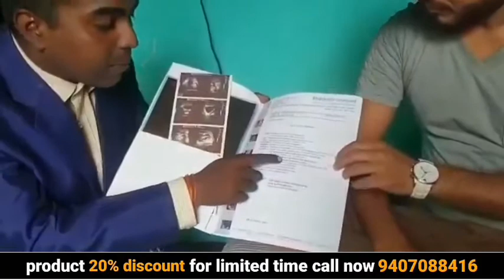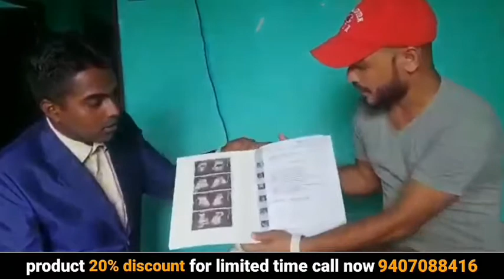10 mm stone remove | 10 mm की पतरी निकली |awpl result | 9407088416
10 mm stone remove | 10 mm की पतरी निकली |awpl result | 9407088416

किसी भी समस्या को जड़ से खत्म करें हमार प्रोडक्ट के माध्यम से आपकी समस्या को जड़ से खत्म करने के लिए एकमात्र इलाज है ऑर्गेनिक आयुर्वेद उपचार
जैसे - इमोनो बूस्टर शुगर मधुमेह ब्लड प्रेशर बीपी ह्रदय रोग कोलेस्ट्रोल दमा अस्थमा लकवा पैरालाइसिस स्वाइन फ्लू_थायराइड माइग्रेन थकान अर्थराइटिस गठिया जोड़ों का दर्द कमर में दर्द गर्दन में दर्द सेक्सुअल समस्या
 मोटापा त्वचा चर्म रोग सोरायसिस बवासीर एसिडिटी पाचन संबंधी संतान प्राप्ति लिवर से जुड़ी कोई भी परेशानी अनिद्रा अनीमियां खून की कमी मानसिक तनाव खांसी साइनस पेट में गैस बनना पैरोंहाथों में जलन आंखों से
 संबंधी स्वेद पदर सफेद पानी अनियमित मासिक धर्म बांझपन नपुंसकता पथरी एलर्जी किसी भी प्रकार का नशा बच्चेदानी में रसोली कैंसर भूख न लगना नसों की ब्लॉकेज टीवी दांतो की कोई भी समस्या वजन बढ़ाना वजन
घटाना हाइट बढ़ाना आदि किसी भी प्रकार की कोई भी समस्या हो उसका हमारे पास जड़ से इलाज है ऑर्गेनिक आयुर्वेद के माध्यम से लिक्विड दवाइयो के द्वारा
ऑर्गेनिक आयुर्वेदिक दवाइयों के माध्यम से अपनी समस्या को जड़ से खत्म करें
DENTODOC Dental Cream EXE HAIR CLEANSER HAIR DOC EXE HAIR SHINE OINT EXE ALOEVERA CUCUMBER CREAM EXE HERBAL FACE WASH EXE HERBAL FACE PACK CREAM EXE HERBAL FACE SCRUB CREAM EXE ALOEVERA SAFFRON OINT EXE HEAL DOC CREAM Free You ANION SANITARY PAD Genodoc Wash Veindoc Oil H Doc Hand Sanitizer Ayush Kwath Joint Curator Oil EXE PANCH TULSI OIL EXE JC OINT Herbal Green Tea
ADIDOC Drop Triphala Ras Coughdoc Ras EXE Herbal Mehandi Prodoc Exe Wheat Grass Powder EXE B-TON OINT VIRALDOC Kidgdoc Aloevera Juice Prassdoc Alrgydoc Ras Braindoc Ras GYNEDOC Daibodoc Ras Livodoc IMMUNODOC FEVODOC PRAVAHI KWATH ORTHODOC PRAVAHI KWATH Cardiodoc Thunder Blast Stondoc Pilodoc Ras THYDOC PRAVAHI KWATH Chlorodoc Ras Obeodoc FENNELDOC Drop Immunity Drop DIGIDOC Powder Giloy Capsule STEVIADOC Drop Giloy Juice FITDOC Powder CURCIDOC Drop G-COFFEEDOC BERRYDOC Capsule CURCIDOC Capsule MORIDOC Capsule OMEGADOC Capsule COW-C-DOC Capsule SPIRADOC Capsule Noni Juice SEABUCKDOC Juice VITADOC Capsule SLIMDOC Powder BERRYDOC Juice HEIGHTDOC Powder MASSDOC Powder MUSCLEDOC ayurved samadhan patanjali ayurved ayurved tips in hindi ayurved ka gharulu nuskhe hindi gharelu ayurved mhaaushadhi ayurved aur gharelu nuskhe oj ayurveda only ayurved yog ayurved mantra
Awpl Products details in hindi Awpl की products की जानकरी हिंदी मे विस्तार से   result list price Asclepiuse Wellnes Product Based Company in india in hindi AWPL Products Training with Full Details Use and Doses Thunderblast​ Use and benifit best ayurved for energy and stemina awpl product AWPL Product Details In Hindi Asclepius Wellness Company Product List Price and Full Information Ayurvedic Ras for joint Pain Orthodoc Awpl product Dose and Benifits Awpl product result OBEODOC ने किया 2 महीने में 7 KG Weight loss Asclepius wellness Awpl kidgdoc result Awpl product results जन्म से गुगी बहरी थी गूंगी और बहरी रिजल्ट Asclepius wellness result Awpl result awpl product result awpl Stonodoc Ras AWPL Immunodoc Panch Tulsi Asclepius Wellness Product Results Stonodoc Results AWPL सफेद दाग। white spot स्किन पर सफेद दाग का awpl product result power of awpl product चमत्कारी रिजल्ट ! 26 साल से बच्चा नहीं हो रहा था  AWPL Result Thunderblast Gynedoc Immunodoc Ayurvedic Ras for joint Pain Orthodoc Awpl product Dose and Benifits गूंगी लड़की बोलने लगी | AWPL KIDGDOC Product Result 7 साल से बच्चा नहीं हो रहा था (Unbeatable) AWPL Result Product available on 20% off 10 years old sugar problem ka jabardast result Awpl Ayurveda products se सफेद दाग कैसे करें ठीक ? Result awpl asclepius wellness pvt ltd Awpl products result  in spondolysis बचपन से था गूंगा और बहरा यह बच्चा 1 महीने में आया रिजल्ट! All India 14 साल बाद हुई सन्तान की प्राप्ति || हरिद्वार के एक परिवार मे awpl के Product  ​से मिली ये खुशीया awpl result of thunder blast and orthodoc Awpl product result in pregnancy सफेद दाग / और रशोली गाठ बिल्कुल ठीक होगी  awpl health care Sugar ka jabardhsat result awpl me diabodoc products ka Best ayurvedic pest !asclepius wellness pvt Ltd बार बार पेशाब आने का कारण एवं आयुर्वेदिक उपाय Ayurvedic treatment for frequent urination Benefits of Trifala by Rajiv Dixit Speech Ayurvedic treatment Ayurvedic healing Ayurvedic Treatment for Allergy Swami Ramdev Ayurvedic Treatment  for CancerSanjeevani: Ayurveda Cure of Slip Disc Back Pain Reduce Belly Fat - Ayurvedic Remedies पेट का मोटापा और बढ़ी हुई चर्बी काम करे - आयुर्वेदिक इलाज से Get Rid of Itching and Eczema Problem Without any Medicine : Sanyasi Ayurveda No liver transplant ..patient recovered completely by life saving ayurvedic treatment Permanent Solution of Skin Problems Ayurvedic Treatment o